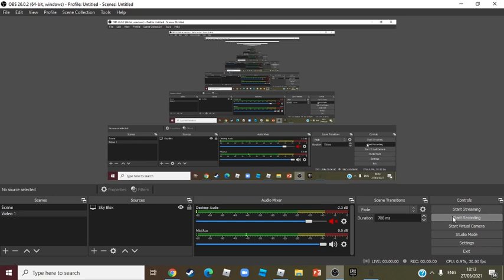Tell me in the comments what do you think? (made a neon pig)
guys any offers pls tell me what do you guys think and im gone be making a neon octopus as well so we are not only gone make videos about making neon but rn this is what i have tysm guys subscribe :D